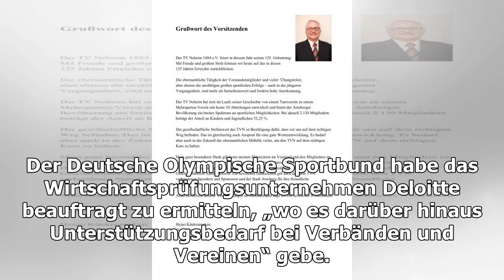Bundestags-Sportausschuss Kein Sporthilfsprogramm des Bundes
Kein Schutzschirm: Der Sport muss ohne Hilfe vom Bund durch die Corona-Krise. Bild: dpaDer Sport kann bezüglich der finanziellen Folgen der Corona-Krise nicht auf eine Sonderbehan...